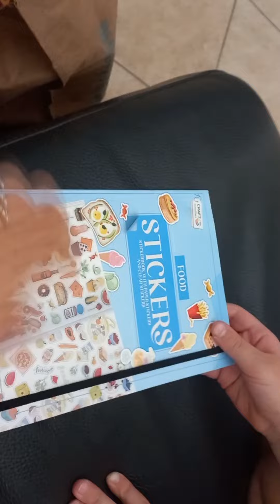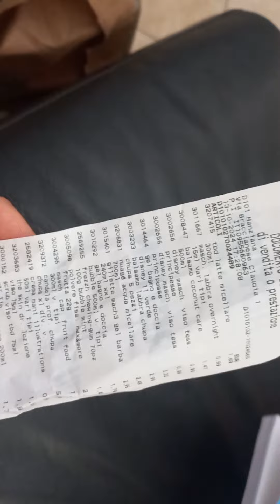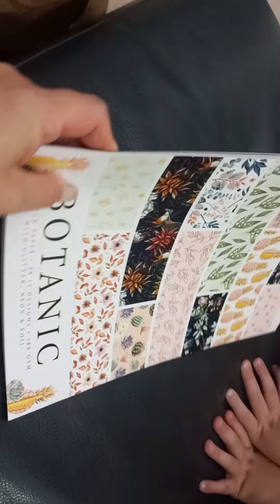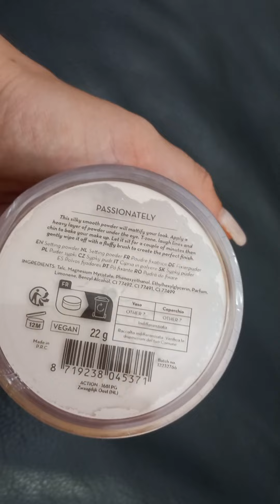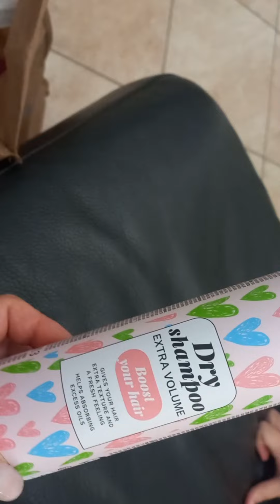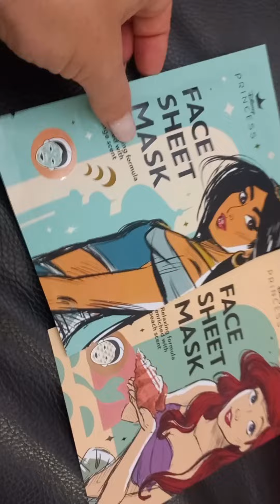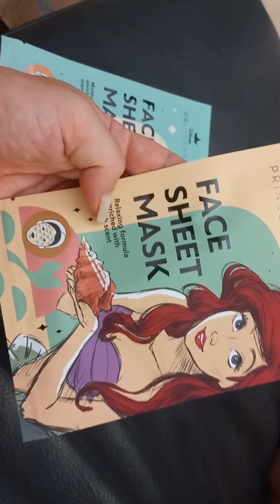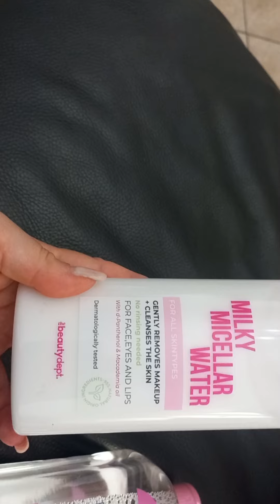HAUL ACTION 🎀 beauty & altro